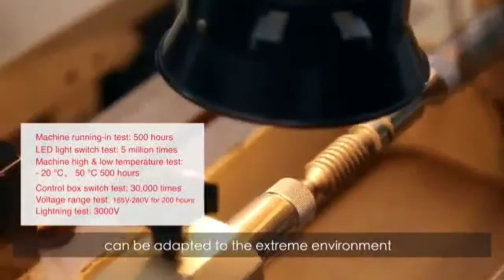jackf4sewingmachine jackf4sewingbasicinformation basicsewing jackf4sewingmachineofficialvideo